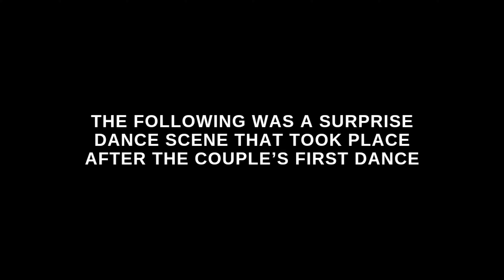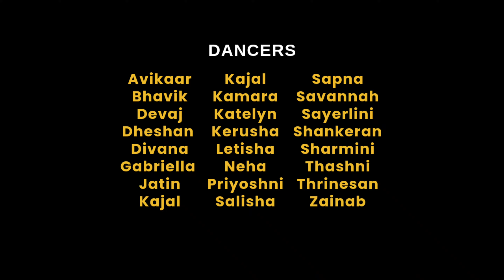E2R: The Medley Dance | Shankeran & Sapna's Wedding Dance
If ever we needed the family show up, this was the time! Check out the absolute master piece put together by family and friends of Shankeran & Sapna at their wedding reception.

Watch the precious video to see their full wedding reception.